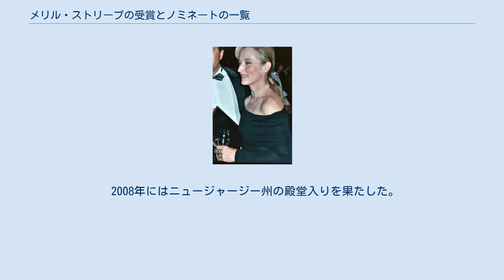メリル・ストリープの受賞とノミネートの一覧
メリル・ストリープ
本項目は、アメリカ合衆国の女優であるメリル・ストリープの受賞とノミネートの一覧である。
ストリープは、アカデミー賞では俳優としては史上最多となる21回ノミネートされ、その内、『クレイマー、クレイマー』（1979年）で助演女優賞、『ソフィーの選択』（1982年）と『マーガレット・サッチャー 鉄の女の涙』（2011年）で主演女優賞を受賞した。
その他、ゴールデングローブ賞では27回ノミネートされている。
 （出典: ） （出典: ） （出典: ） （出典:） 2003年のセザール賞では名誉賞、2004年のアメリカ映画協会賞では生涯功労賞を受賞した。
さらにストリープの演技を湛えて、1980年にヘイスティ・プディング賞ウーマン・オブ・ザ・イヤーに認定された。
2008年にリンカーン・センター映画協会からガラ・トリビュートが贈られた。
 ストリープはハリウッド・ウォーク・オブ・フェームのハリウッド大通りで7020番目の星を贈呈された。
 1983年にイェール大学のファイン・アート修士号を取得した。
このとき彼女は妊娠していた。
 また2009年にはプリンストン大学の名誉学位を与えられた。
 2008年にはニュージャージー州の殿堂入りを果たした。